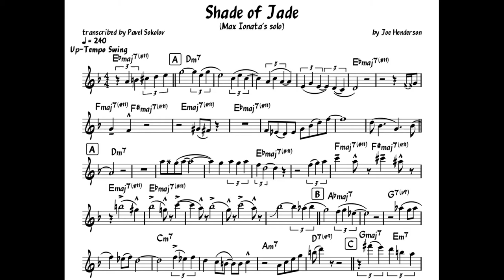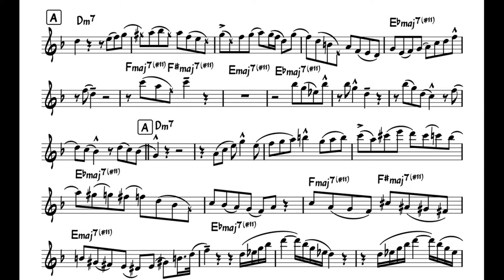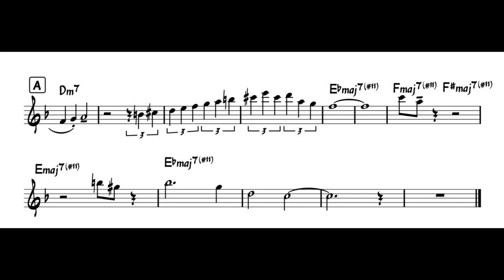Shade of Jade (Max Ionata's solo) transcription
This is my transcription of Max Ionata's solo on Shade of Jade from "Lode 4 Joe Tribute to Joe Henderson" album.